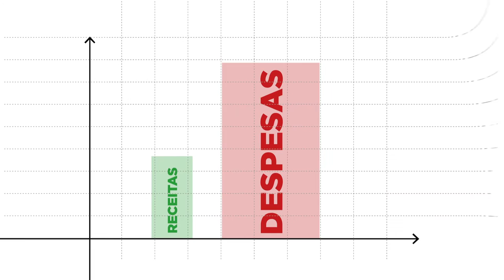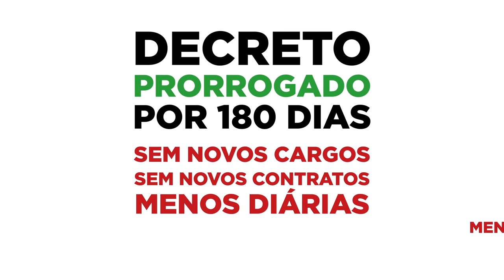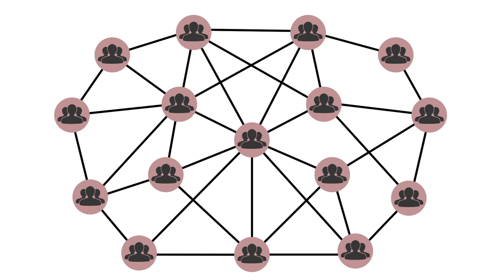Ajuste Fiscal Gaúcho